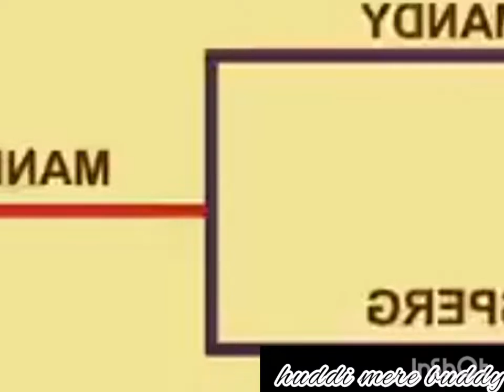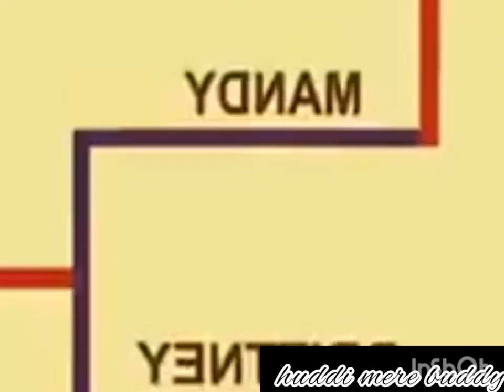huddi mere buddy|new episode of huddi mere buddy|huddi mere buddy cartoon